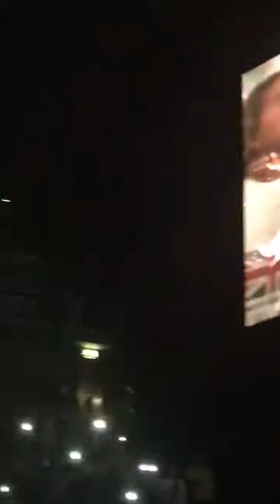Shania Now UK Tour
You’re Still The One Shania Twain Manchester England 23/9/2018